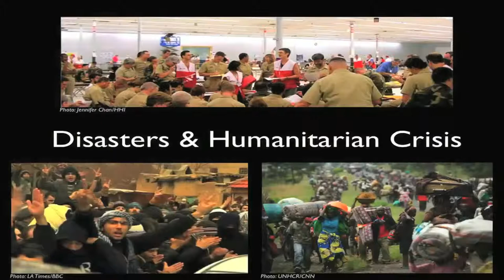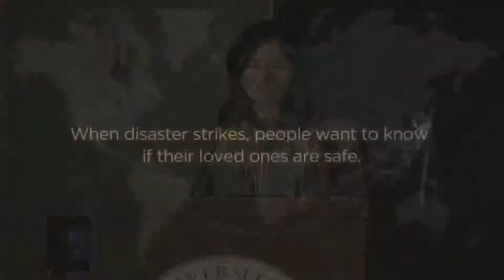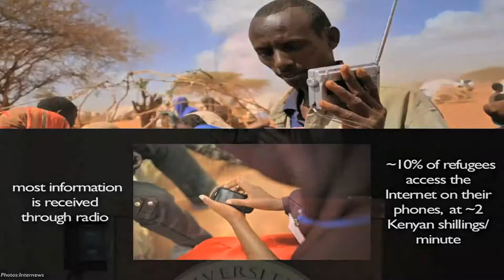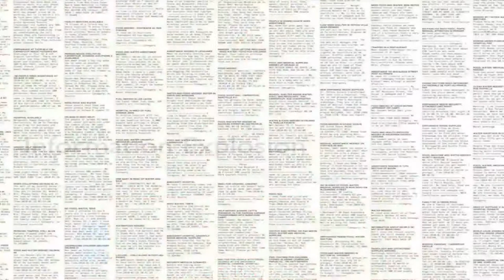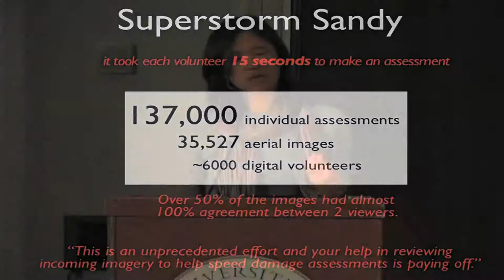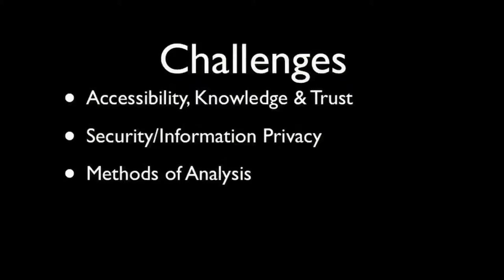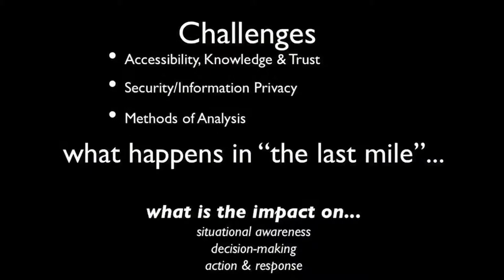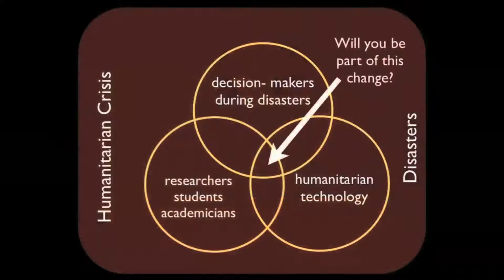FIA Crowdsourcing: Jennifer Chan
Jennifer Chan, MD, MPH, is director of Global Emergency Medicine at Northwestern University's Feinberg School of Medicine and associate faculty and member of the Crisis Dynamics Program at the Harvard Humanitarian Initiative. In addition to being a practitioner of emergency medicine who has been involved in disaster relief efforts in Haiti and elsewhere, she is involved in using, evaluating and improving crowdsourced crisis mapping tools such as Ushahidi.

Chan speaks at the Future of Information Alliance's event "Crowdsourcing for Creativity & Human Potential" on February 4, 2013.

The Future of Information Alliance is a campus-wide initiative facilitated by the Office of the Vice President for Research with participation from every academic college and co-directed by Professor Allison Druin of the iSchool, and Associate Professor Ira Chinoy of the Philip Merrill College of Journalism.